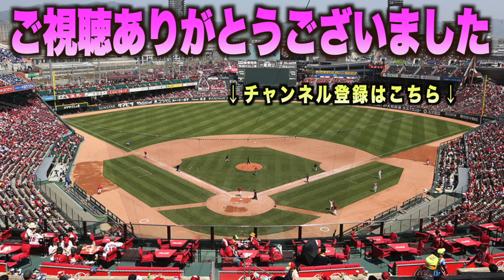助っ人の大爆発に竜党歓喜！勝利へ導くカリステの来日初アーチを含む2本塁打一気見！広島 カープ中日 ドラゴンズハイライト ダイジェスト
9月1日(金)セントラルリーグ
広島東洋カープVS中日ドラゴンズ